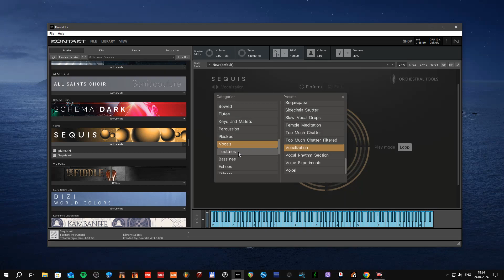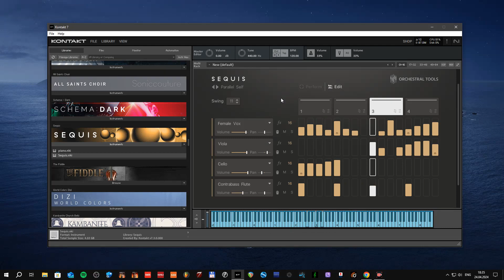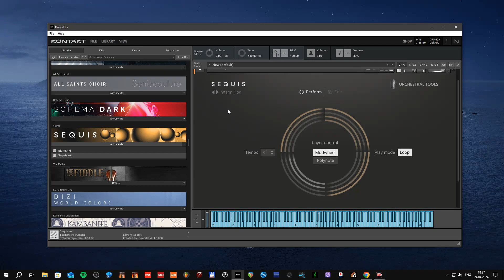Native Instruments SEQUIS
SEQUIS combines a deep library of meticulously recorded samples with an intuitive sequencing engine, uniting rhythm and melody to infuse your productions with a richly organic, pulsing momentum. Whether you're scoring otherworldly sci-fi films or crafting deep, dark, dancefloor moments, SEQUIS gives you total freedom to explore new sonic pastures.
Допоможіть розвитку каналу.
Збираю гроші на ліки. Дякую.